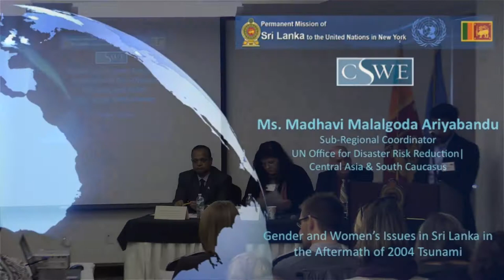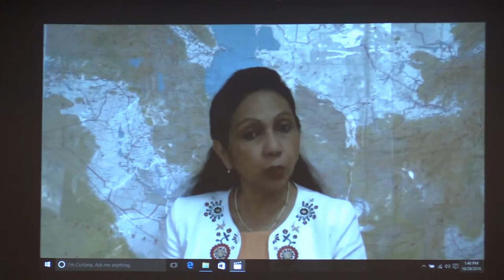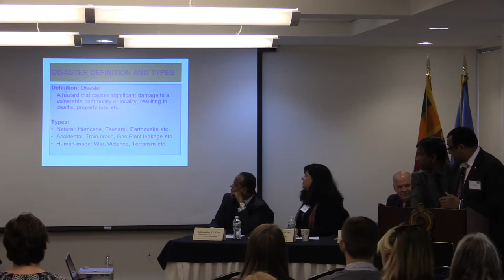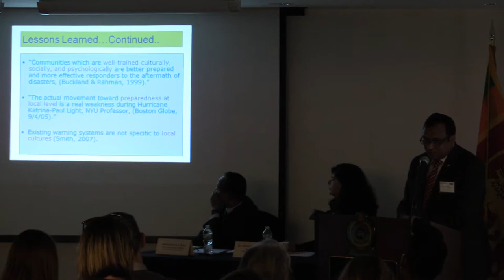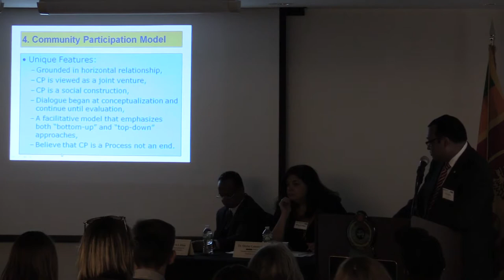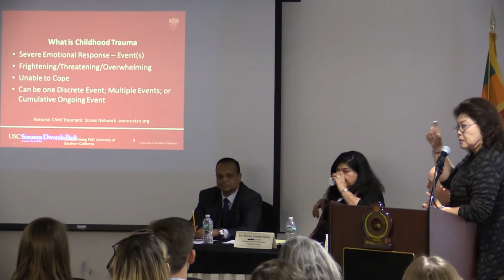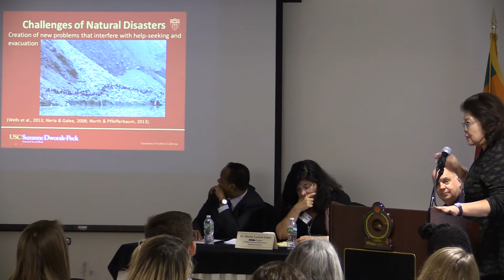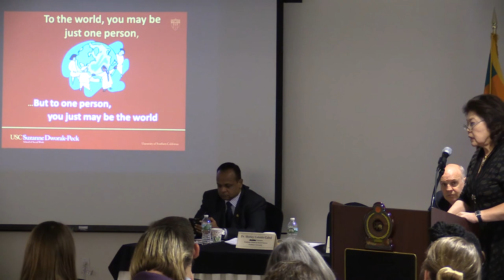CSWE Global Social Issues Forum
CSWE Global Social Issues Forum on International Post-Disaster Recovery and Relief: Why Social Work Matters
Sri Lanka Mission to the United Nations

The Council on Social Work Education’s (CSWE) Global Social Issues Council, in cooperation with the USC Suzanne Dworak-Peck School of Social Work and the Universtiy of North Dakota’s Department of Social Work, held a October 28, 2016  Forum on International Post-Disaster Recovery and Relief in partnership with the Permanent Mission of Sri Lanka to the United Nations in New York City. The Forum not only brought together leading policy experts on natural disaster management, but social work educators and practitioners who specialize in disaster planning, management and relief. Designed to provide participants, representing social work programs nationwide, opportunities to engage in in-depth discussions with leading policymakers and scholars in the field. It also enhanced social work students and faculty understanding of and interest in disaster recovery and relief management internationally and why social work response matters and is vital to long-term efforts to save lives, alleviate suffering, and maintain human dignity.